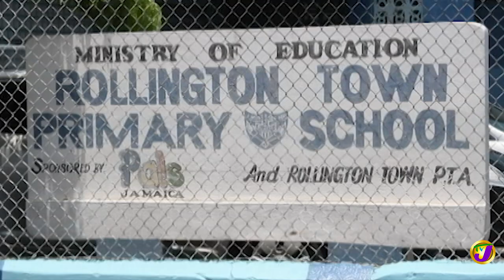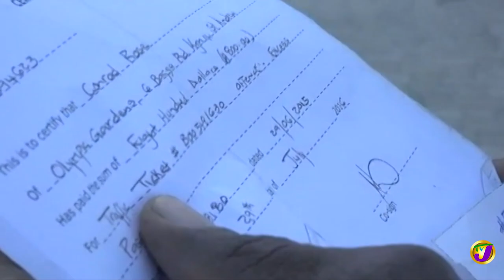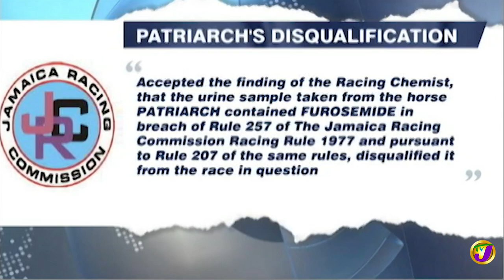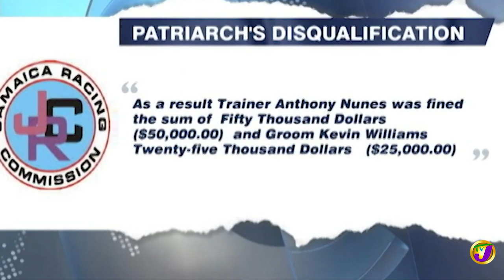Jamaica to Build Field Hospital | PEP Ability Test Delayed in Kingston Jamaica | TVJ News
Students sitting the primary exit profile PEP ability test this year will have an additional month to prepare, this as the education ministry has ceded to cause to delay the sitting of the examination.